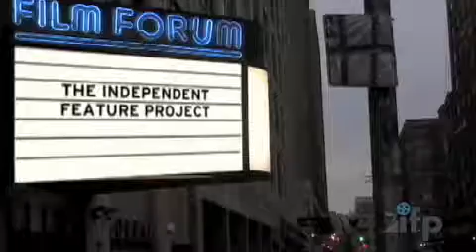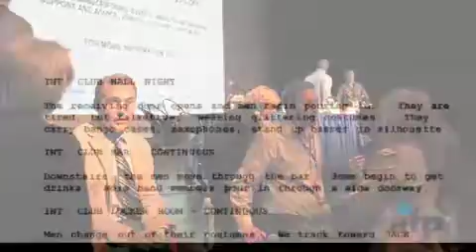Independent Filmmaker Project (IFP) - 2010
A video devoted to describing the Independent Filmmaker Project and all of our programs.